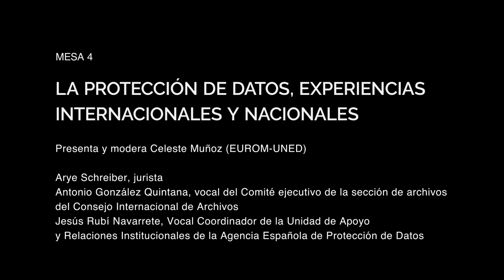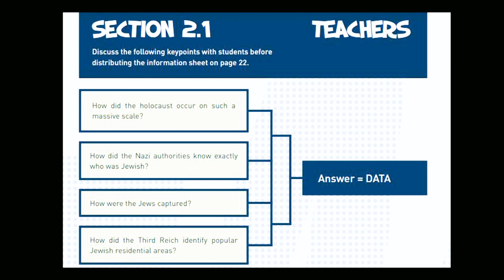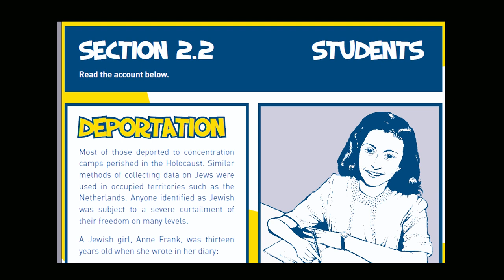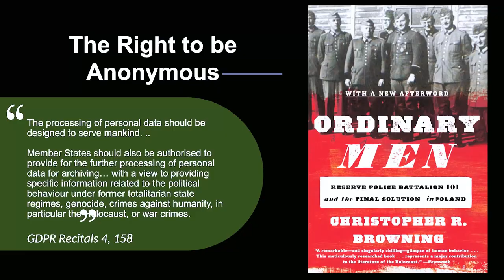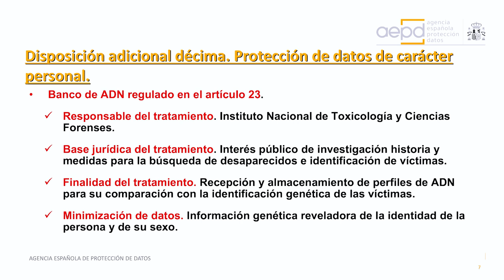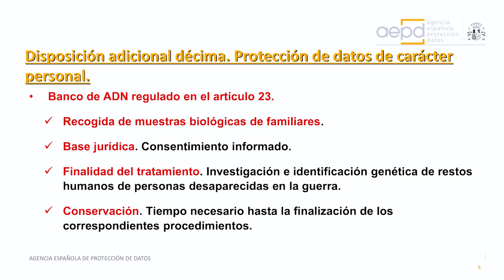Mesa 4 | La protección de datos, experiencias internacionales y nacionales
Presenta y modera: Celeste Muñoz, historiadora, profesora de la @uned , colaboradora de EUROM @solidaritatub

1. La protección de los datos personales ante los censos de víctimas. Arye Schreiber, jurista y colaborador en un proyecto de investigación sobre archivos y privacidad con los Archivos Arolsen.

2. El derecho a la verdad y la protección de datos personales: entre el deber de memoria y el derecho al olvido. Antonio González Quintana, vocal del Comité ejecutivo de la sección de archivos y derechos humanos del Consejo Internacional de Archivos @ICArchives

3. Jesús Rubí Navarrete, Vocal Coordinador de la Unidad de Apoyo y Relaciones Institucionales de la Agencia Española de Protección de Datos @AEPD_es